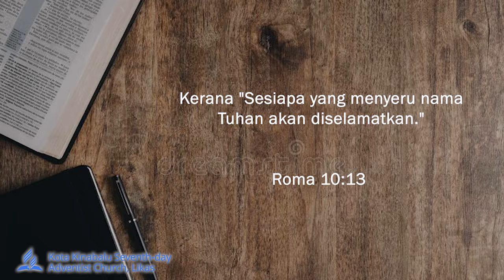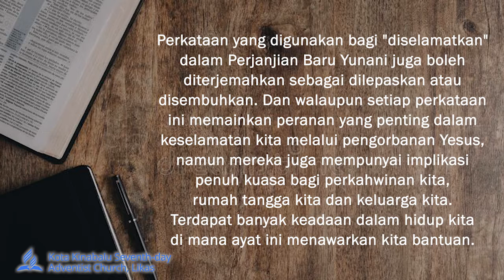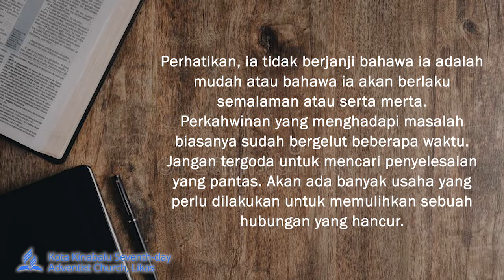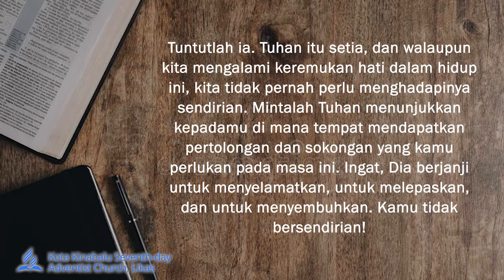MELEPASKAN, MENYEMBUHKAN, DAN MENYELAMATKAN | JULAI 24